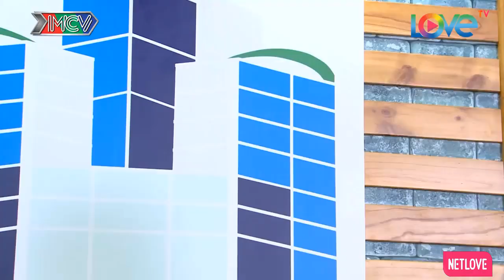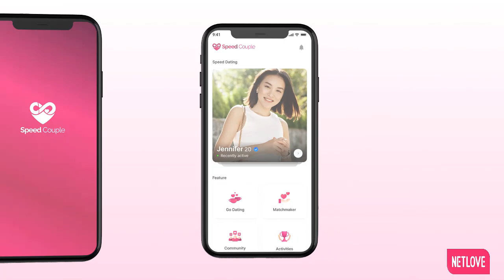Lê Lộc Hoảng Hốt Khi Biết Tin Dữ Như Sét Đánh Ngang Tai | Mnet Film